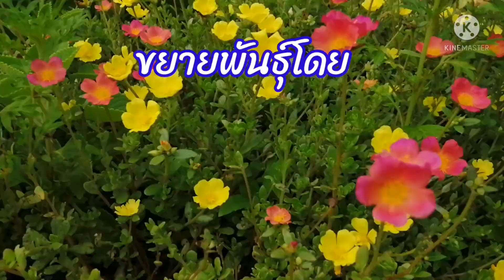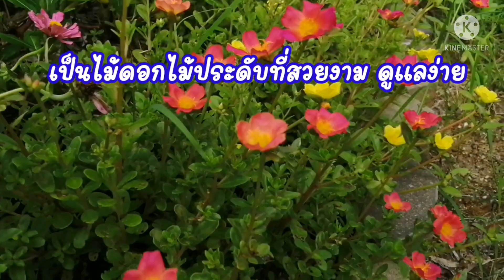วิธีปลูกดอกคุณนายตื่นสาย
คุณนายตื่นสาย/แพรเซี่ยงไฮ้ เป็นไม้ดอกไม้ประดับประเภทล้มลุก  ขยายพันธุ์ด้วยวิธีปักชำกิ่ง ปลูกง่าย ดูแลง่าย ดอกจะบานช่วงสายๆที่มีแดด หลังปักชำ 1 เดือนก็มีดอกให้ได้ชมกันแล้วค่ะ